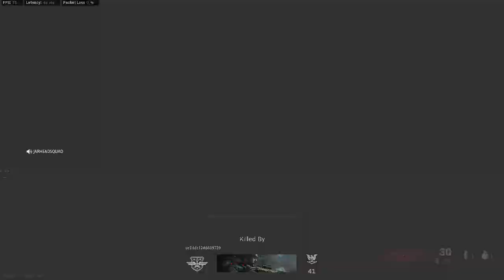Dis-Grunt-Old - iPilot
In this, I've captured my. Second attempt at flying... Caught on quickly but getting kills in the aircraft doesn't gain you any XP for your equipped weapon...

I need to focus on unlocking items for my Vanguard weapons, and currently they are all base line LvL 1 lol

You know me, I'm a nOOb... and the more nOOb... well... Idk lol